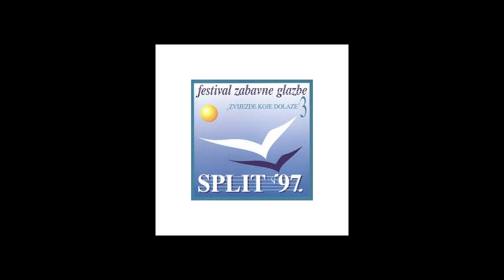Darko Matičević i Teana Kovačević - Triban te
Autor glazbe: Darko Matičević
Autor stihova: Olja Savičević
Aranžman: Darko Matičević

Snimljeno u tonskom studiju TETRAPAK, 1997. godine u Splitu
Ton majstor: Ivica Čović Pipo

II nagrada stručnog ocjenjivačkog suda na Festivalu zabavne glazbe SPLIT 1997. godine